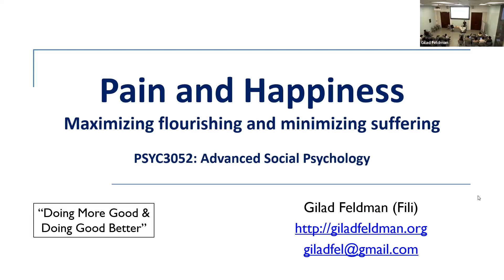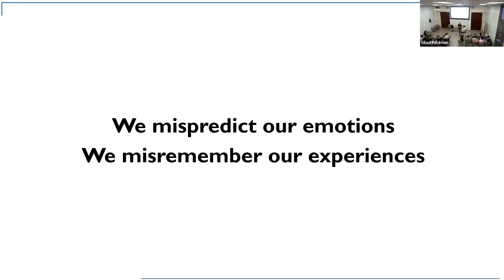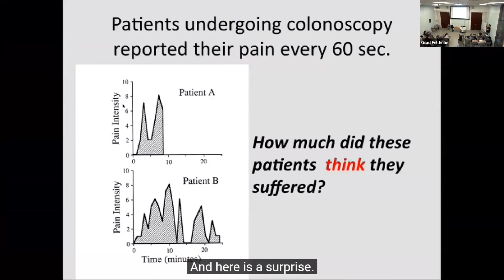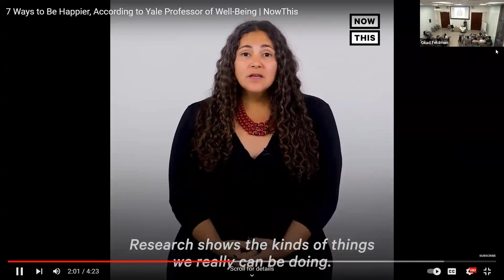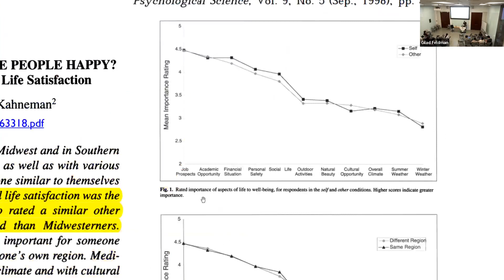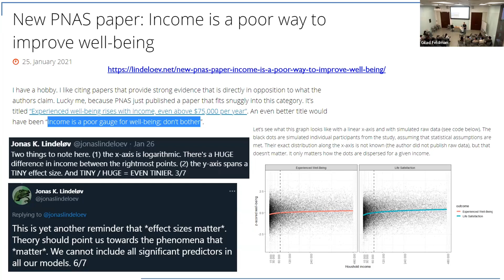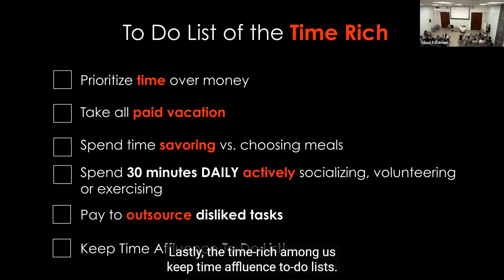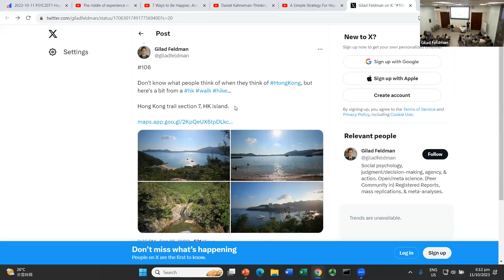Pain and Happiness: Maximizing flourishing, minimizing suffering | Week 6 ASP 2023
This is the 6th lecture given for the Advanced Social Psychology (PSYC3052) course at University of Hong Kong on October 5, 2023.

(Sometimes a bit difficult to hear the students' questions, I cut some of it out, apologies for the cut and the students cut out, but there's no way to address that well)

Chapters :
00:00 Intro and quick impressions.
10:58 Mispredicting our emotions, misremembering our experiences
28:42 Science of Happiness: What seems to work?
41:06 Focusing illusion: Weather and income
51:36 Income and happiness: Confusing findings and ongoing debate
1:00:24 Time and Happiness